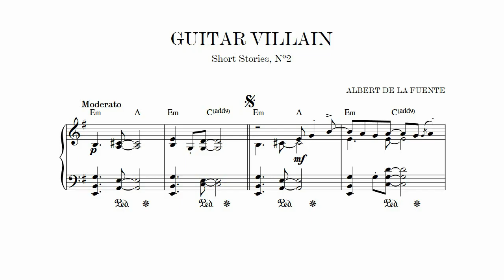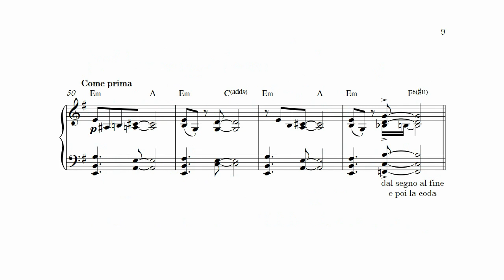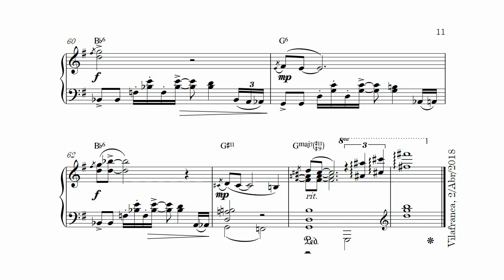A. de la Fuente | Short Stories: No.2 - "Guitar Villain"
Who the hell needs a guitar hero?

This was originally a guitar duet (like all the pieces in that set), I think the melody works much better in electrical guitar. I made a piano arrangement for pragmatic reasons.